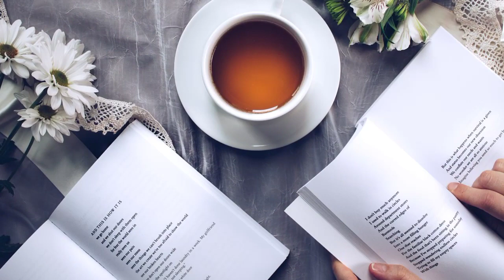HOW TO DEAL WITH PROBLEMS EFFECTIVELY?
how to solve problem
logic about problem
what is the scale of yourself
scale of problem
problem vs you